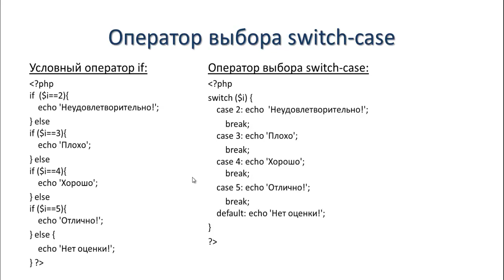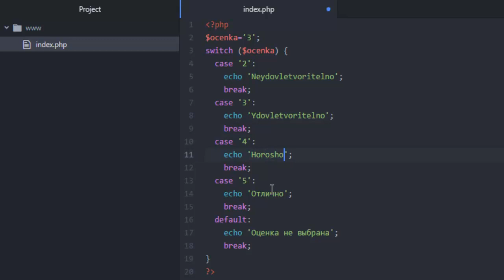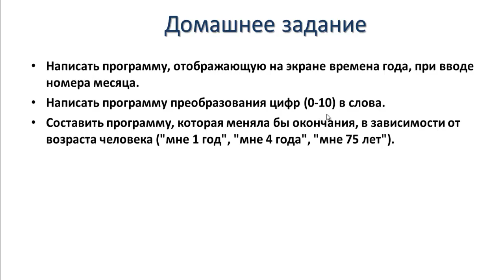PHP. Switch-Case - Оператор выбора - 14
Хорошая замена условиям на PHP программировании - это использование оператора выбора switch-case. В каких случаях стоит его использовать, смотрите в этом видео.